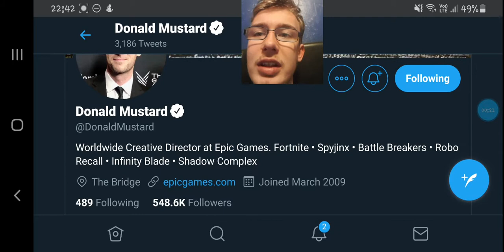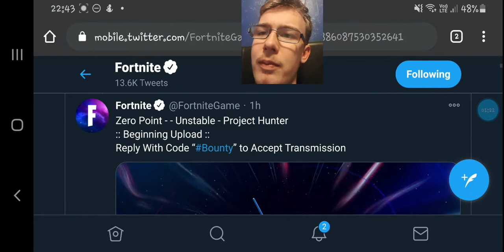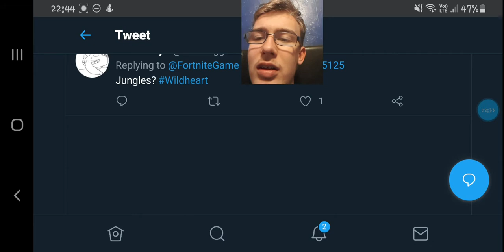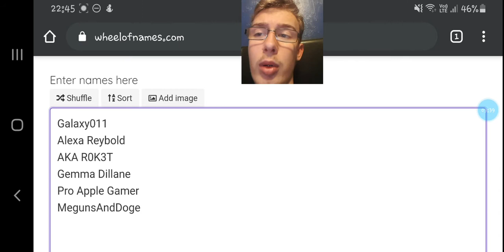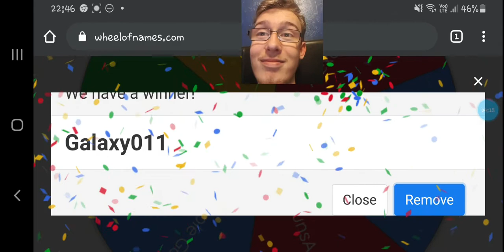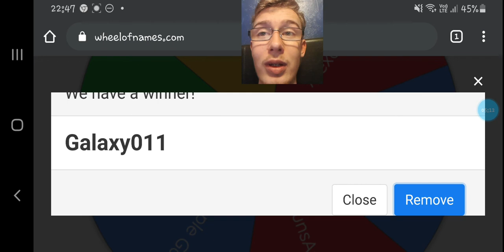Season 5 Teasers and Giveaway Draw!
Tonights event was EPIC and the teasers are coming sharp and fast! But not only that... who will win the SEASON 5 BATTLE PASS?